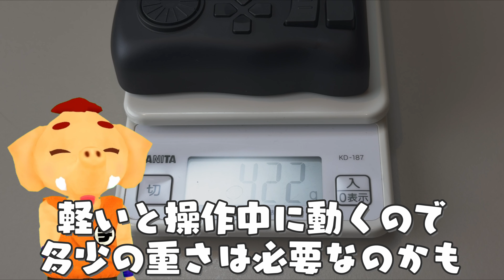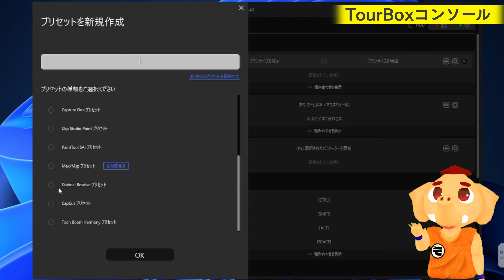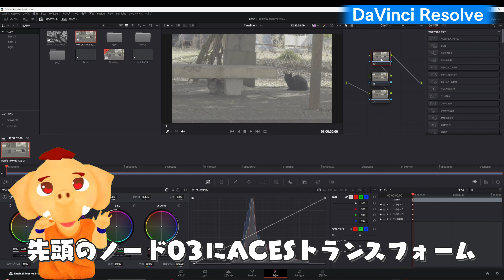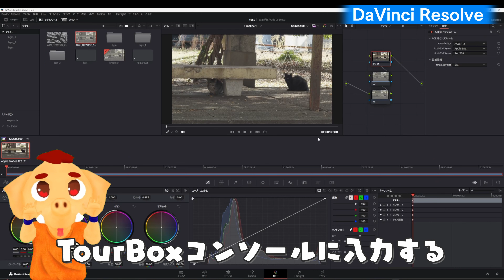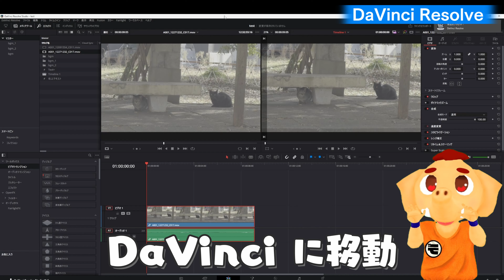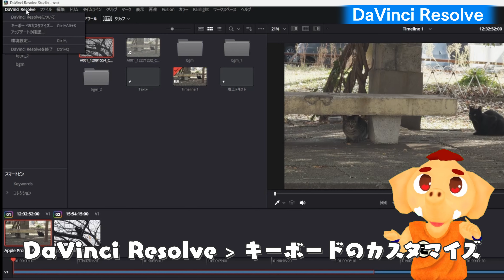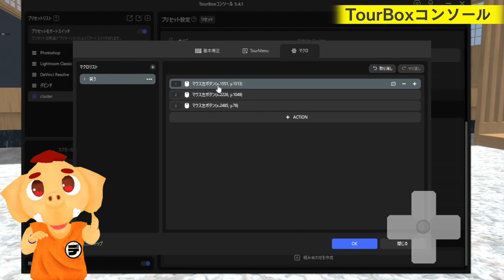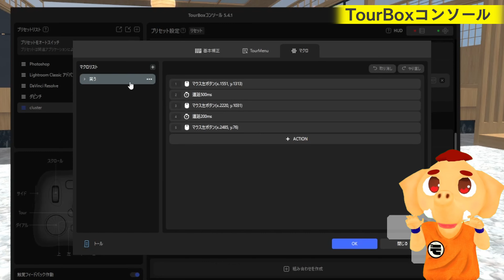TourBox Eliteでマクロ設定クリエイティブな作業を最適化したい！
・TourBox Elite
・TourBox NEO

撮影機材
・iPhone15Pro
・BlackmagicCam
デジモットのブログ